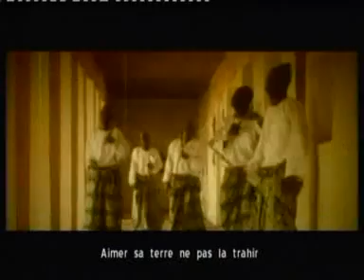ardiess posse _pour elle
hommage à béhanzin,le plus puissant des rois du dahomey (actuel bénin)